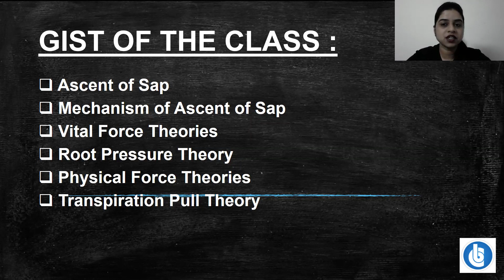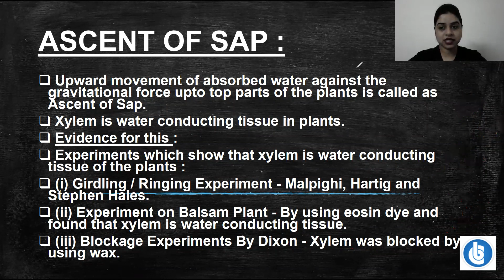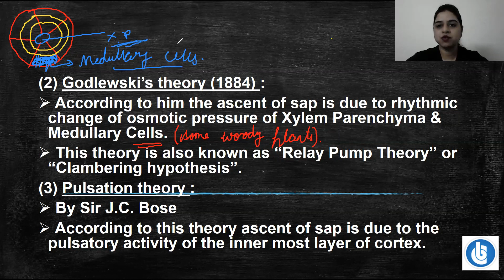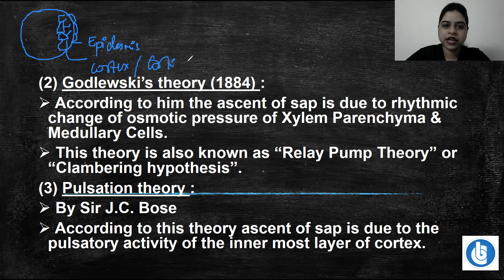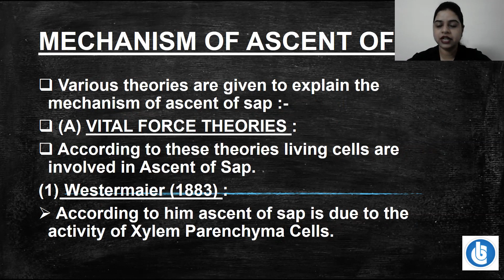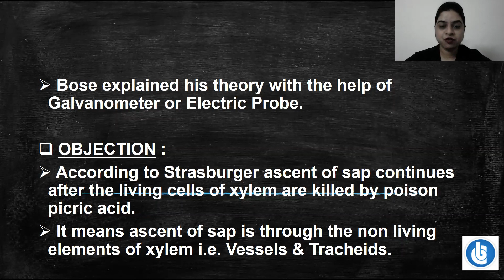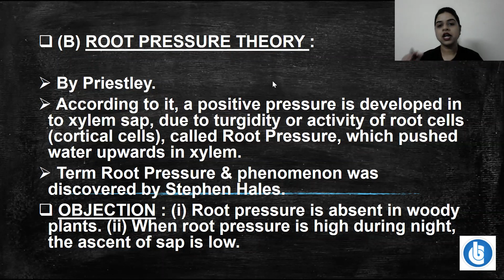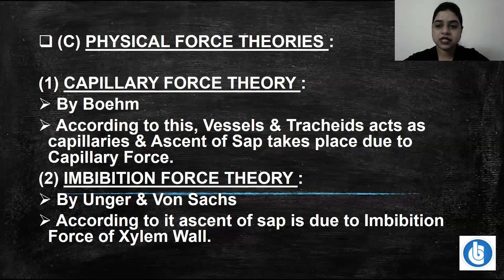Transport in Plants | Lecture-13 |Class11th | Biology |NEET| By Simmi Ma'am| [BANSAL 4U]